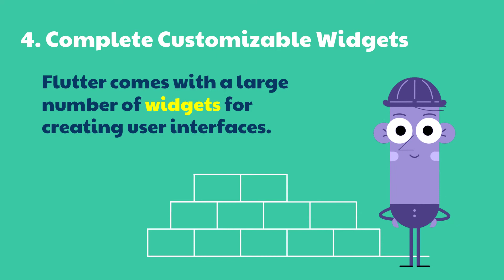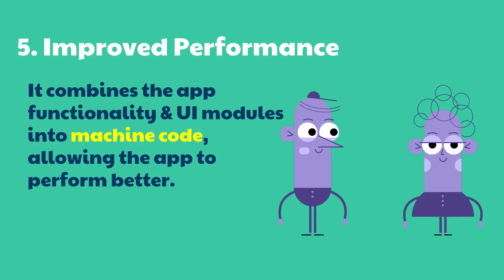Flutter Application Development: The Future Of Cross-Platform Mobile Apps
- to Read in Detail

According to a report, Flutter is the only cross-platform application development framework whose demand is continually rising and has increased in 2021 among the different CrossPlatformApplicationDevelopment frameworks available on the market.

Google created Flutter, a one-size-fits-all solution that generates beautiful and natively built apps for all platforms from a single codebase. Moreover, it allows you to create a native mobile app from a single codebase.

Some of the core reasons why Flutter is revolutionizing cross-platform mobile app development are:

1. Excellent Documentation
2. Single Code-base
3. Faster App Development
4. Complete Customizable Widgets
5. Improved Performance
6. Best for MVP
7. Development Costs Are Lower
8. Faultless Firebase Integration and 2D Flare
9. Ample Marketing Time

So, these were the reasons why Flutter will dominate the cross-platform development space in the future. More and more businesses are adopting Flutter, seeing the platform's many benefits.

If you want to build your application on a future-proof platform, contact PixelCrayons - a top flutter app development company in India. They have expertise in creating mobile applications. We have developed many successful mobile app development solutions for clients spread all across the world.